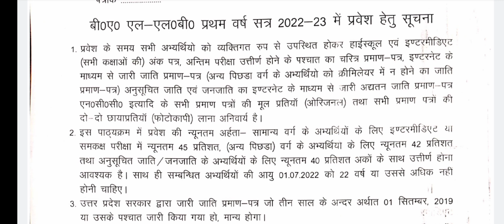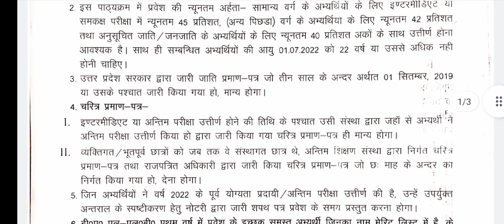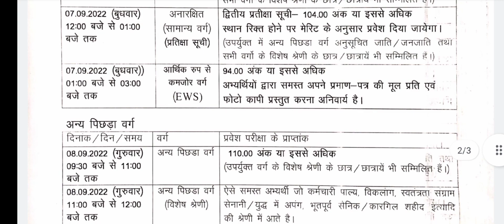DDU new cutoff list 2022-23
ddu university gorakhpur new cutoff list 2022-23